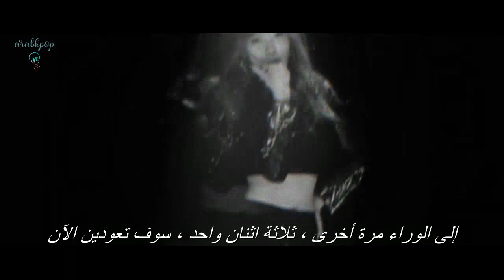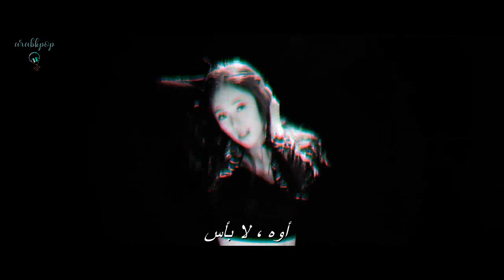أغنية لكل فتاة أنفصل عنها حبيبها | أروع اغنية كورية حماسية مترجمة